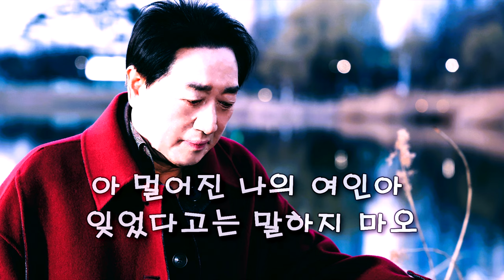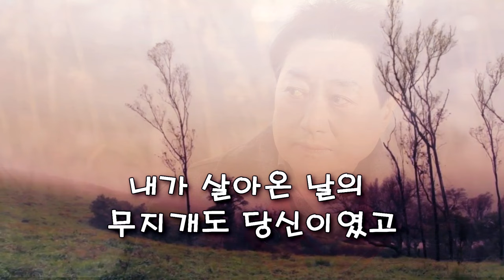가수권태환 - 부표 (작사/김병걸, 작곡/김상수)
오늘 나온 따끈한 신곡 추천!!